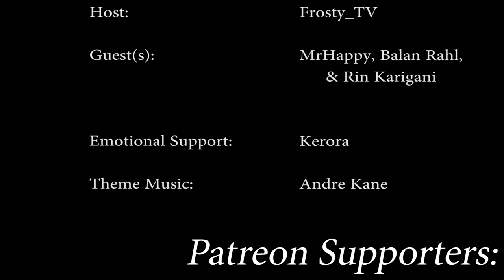MogTalk: Episode 228 - Interviews w/ Yoshida (Discussion)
Sorry intro is a little weird because YouTube.

Guests: MrHappy, Rin Karigani, & Balana Rahl
Discussion: Recently both MrHappy and Frosty had the chance to send an email interview into Naoki Yoshida to talk about FFXIV. In this episode we discuss the interviews and our thoughts on his responses.
Rating: 10/10!